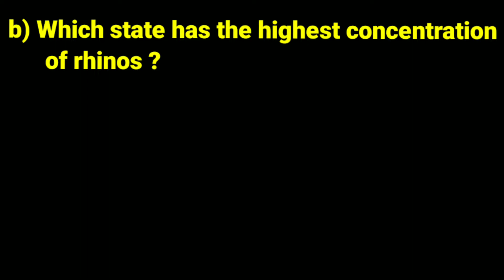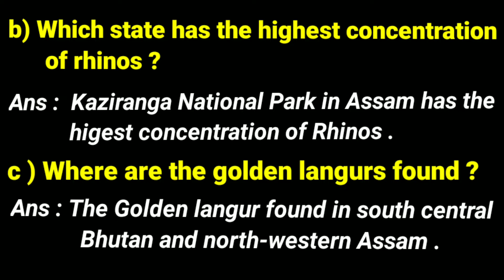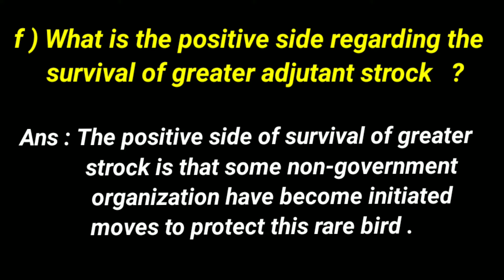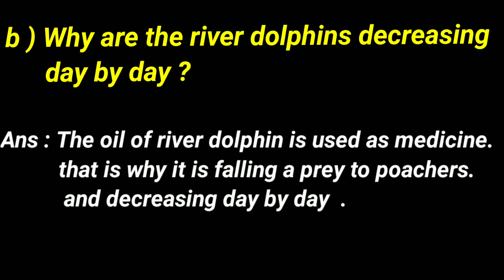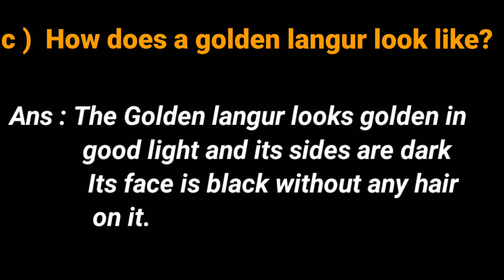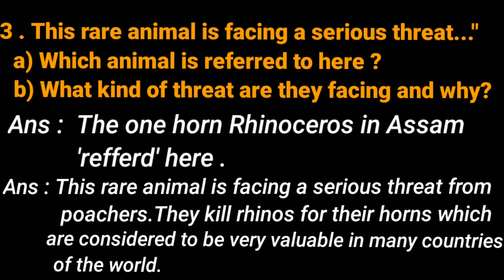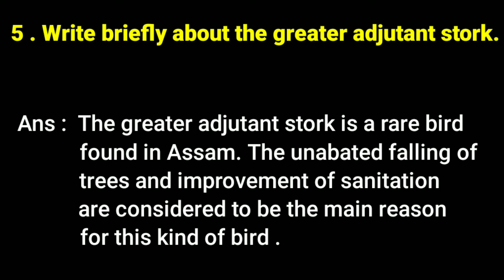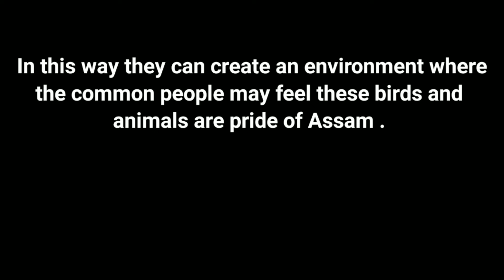"The Endangered Species" Class 8 Lesson 9 Asssam jatiya vidyalaya Question Answer Solution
The Endangered Species | Class 8 | Ajb | Question Answer | Lesson 9 | Asssam jatiya vidyalaya Question Answer Solution |

The Endangered Species in Assamese Explanation

OO : 00  Introduction
 00 :  21  Answer the following question
  00 :  27  Write the names of birds and animals which have become already extinct
   00 :  58  Which state has highest concentration of Rhinos
    01 :  14  Where are the golden langur found
    01 :  52   What does the 1993 census say about dolphins
     02 : 52  write the answer briefly

       04 : 44    This rare animal is facing serious threat
        06 : 24    Write briefly greater adjutant strock